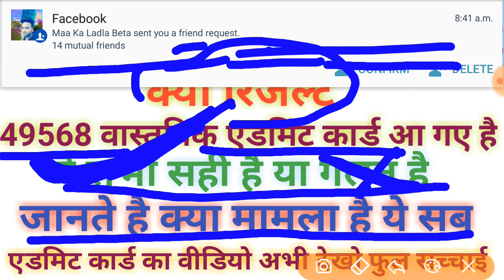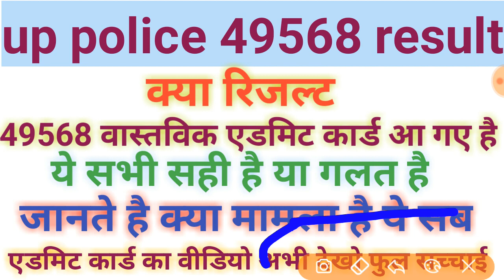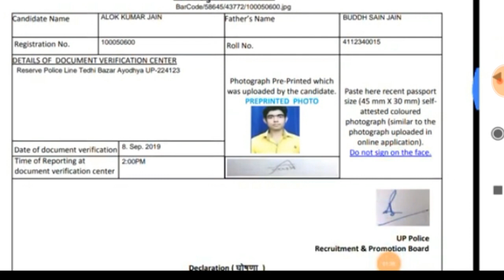Upp 49568 result एडमिट कार्ड, up police result today,upp result today, up police 49568 result,upp,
हमारे  you tube चैनल को सब्स्क्रिबे करे